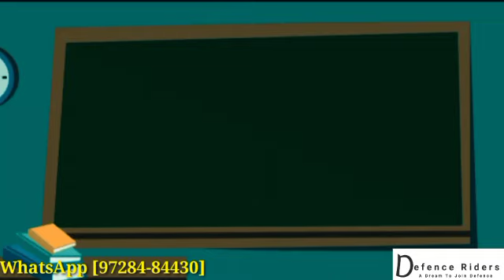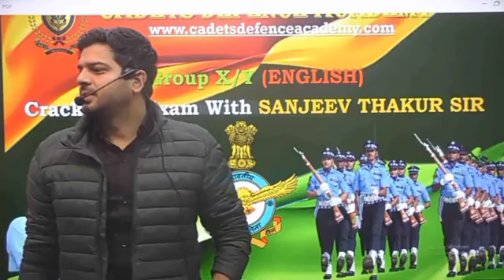संजीव ठाकुर सर मोटिवेशनल वीडियो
Defence Riders channel 👇👇
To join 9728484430